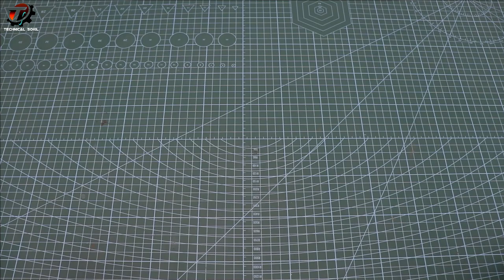इस Fan को चलाने में मजा आ गया | Bina Bijli ka Pankha | Without Electricity Fan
Hello friends, in today's video we have made such a fan which runs without electricity, not only this, it neither needs solar nor battery. For more details please watch the video till the end. So guys how did you like this video?

► geard moter
► 555 dc motor
► table fan blades plastic
► 2 core wire
► drill machine for home use
► soldering iron